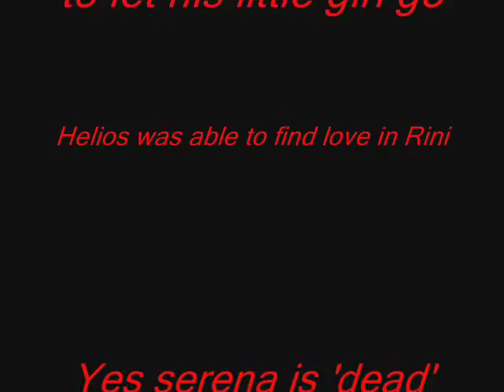I Loved Her First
I was just so touched from this song and reminded me of Rini and Darien.